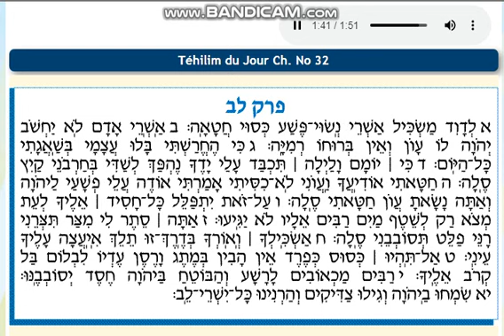Tehilim (Salmos) 032